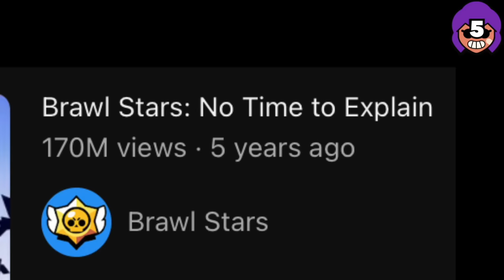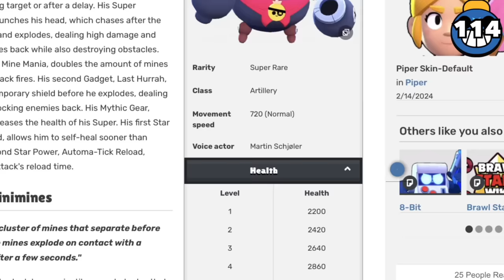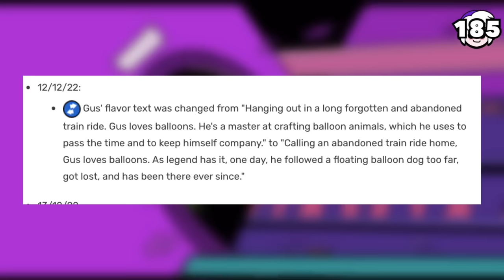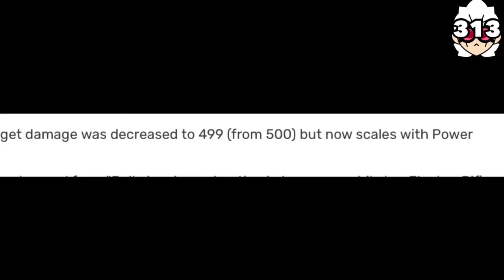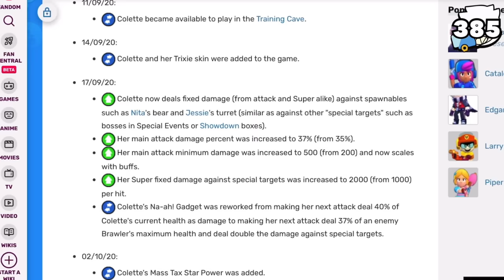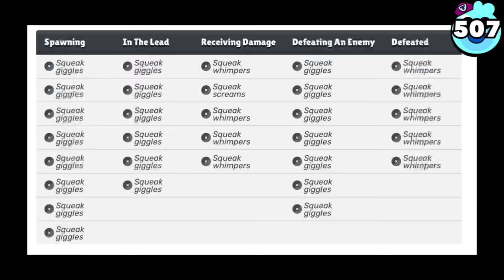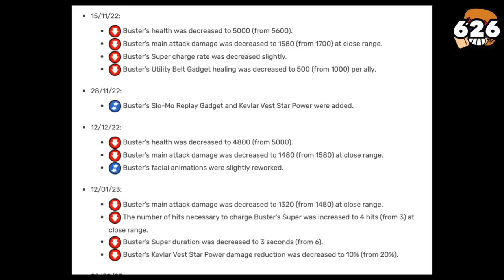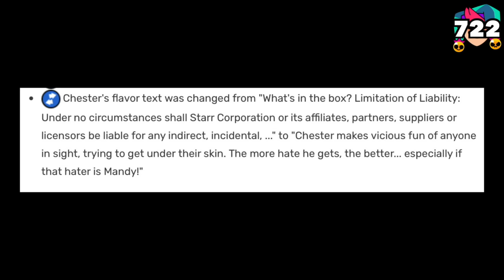10 Facts for EVERY Brawler!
780 Brawl Stars Facts

if you see this comment “prawn ready”

Lots of facts from “@CoolAltFacts7” on Twitter!

Thank you to these creators for having lots of brawl stars history on their channels. I used a lot of their clips lol

And thank you to people like Starr Kid, All Starr and Dojo in my discord for helping find facts!